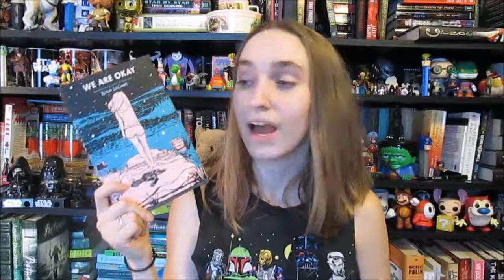Readatheme readathon TBR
2RAT IS AT IT AGAIN WOOOO

my links
lets be friends! :)